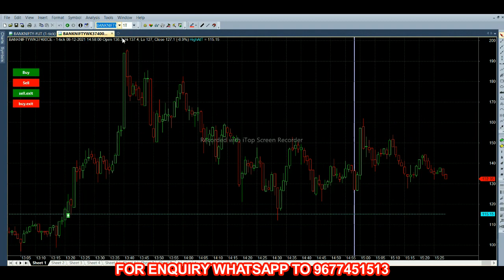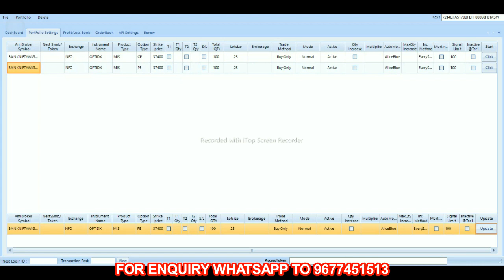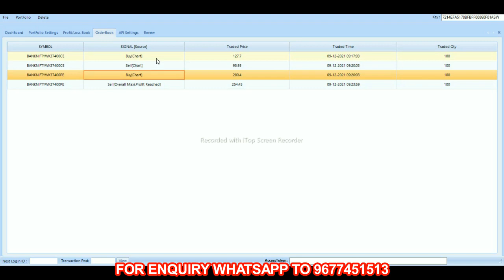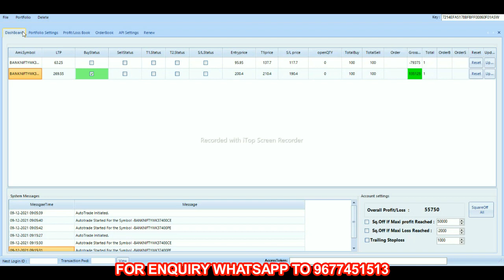See How Robo Recovered Loss To Profit in High Frequency Trading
7 Bank Fixed Deposit or Commodity Market 36% PER YEAR | Which Will Give You Higher Returns?

12 MOST SUCCESSFUL PIVOT POINT STRATEGY IN TAMIL by Beta Traders in tamil

17 INTRADAY STRATEGY USING RSI | SUPER TREND | HEIKIN ASHI | 3 MINS BY BETATRADERS IN TAMIL TRADING